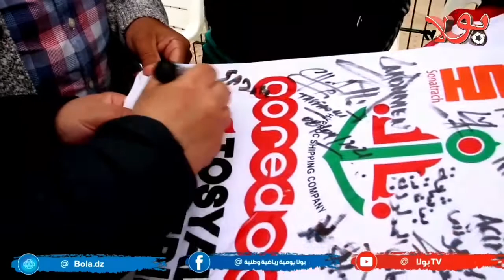بولا تشارك أبناء بلدية الكرمة في إحياء ذكرى الراحل اللاعب بن يمينة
للمزيد من الأخبار الوطنية و العالمية قوموا بزيارة مواقعنا التالية :
الصفحة الرسمية على الفيسبوك 👇